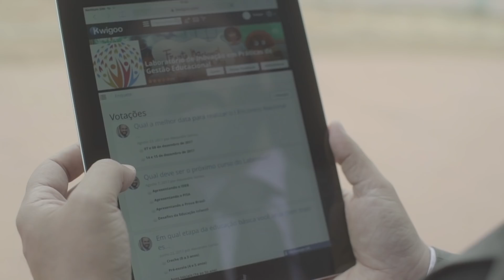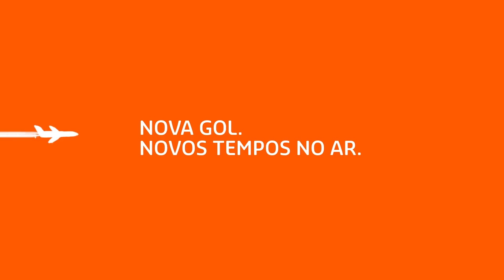Prêmio GOL Novos Tempos: Kwigoo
Uma rede social do conhecimento – essa é a proposta do Kwigoo, um dos homenageados do Prêmio GOL Novos Tempos. Paulo Miklos foi até Brasília conhecer Thiago Tobias, criador do projeto que visa democratizar o conhecimento e criar a "escola do século 21", com conteúdos gratuitos ou de baixo custo. Assista ao vídeo e conheça essa ideia.